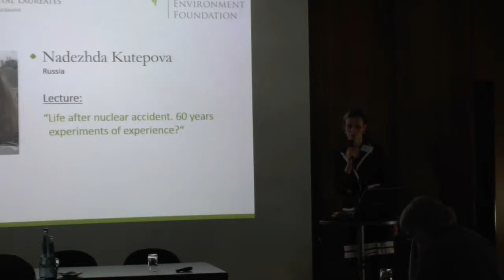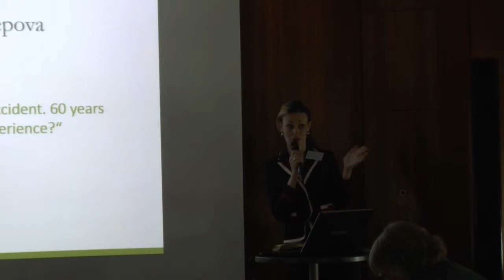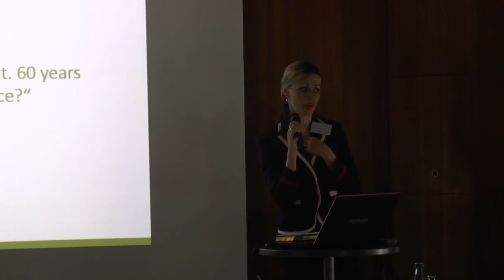Life after nuclear accident. 60 years experiments of experience- Nadezhda Kutepova, Russia (2014)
3rd International Convention of Environmental Laureates